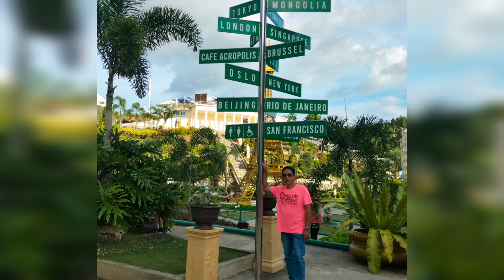Paboritong Pasyalan sa Bohol | Sikatuna, Bohol 2022